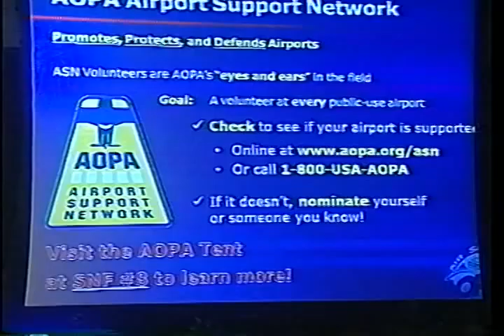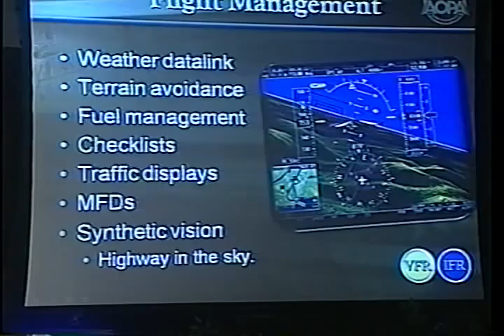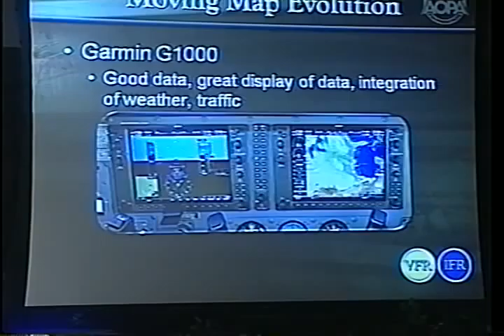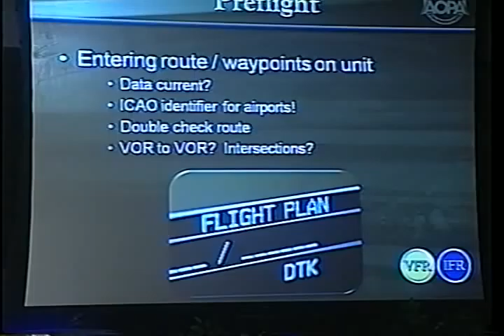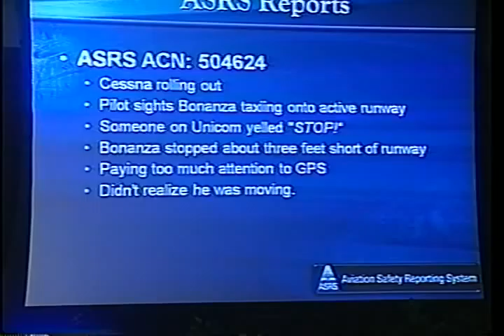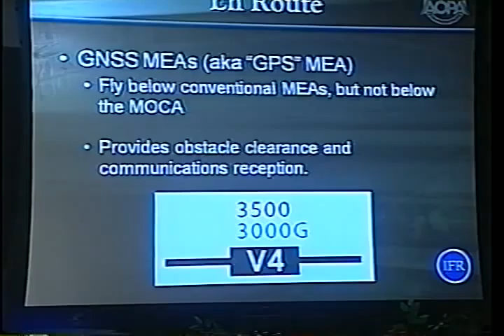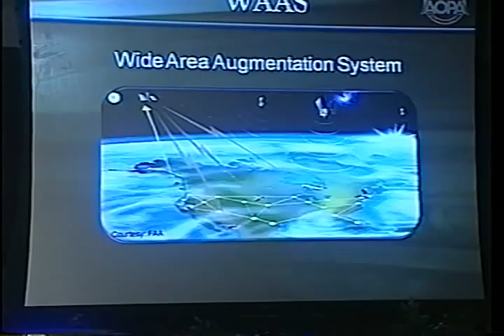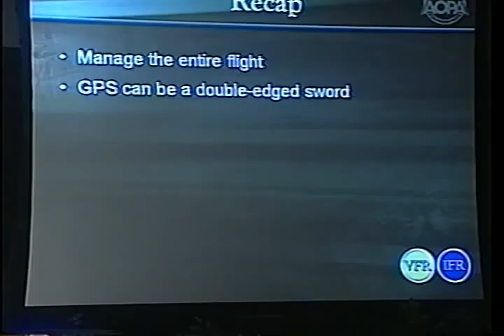GPS from the Ground Up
GPS from the Ground Up with J.J. Greenway (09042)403